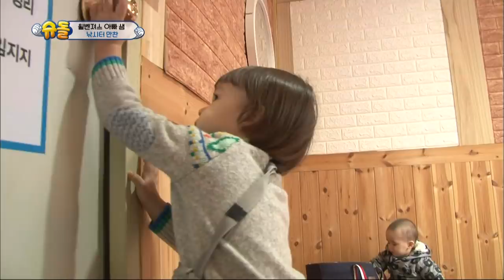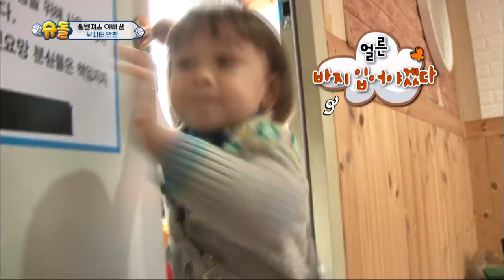William tries the fermented skate"It smells like fart!!" [The Return of Superman/2019.01.20]